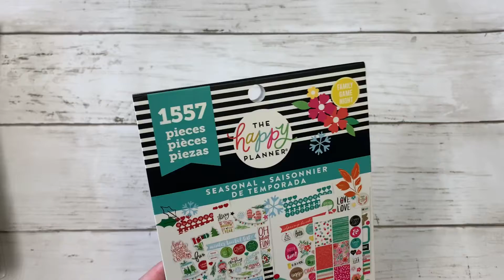💕My winnings from @ncmountainmomma💕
Sharing my winnings from Stephanie @ncmountainmomma!
Thank you so much, Stephanie! I love it all!